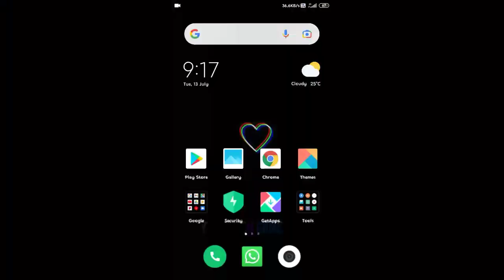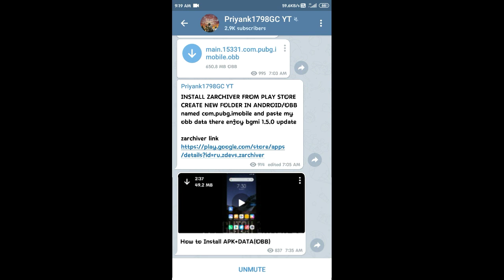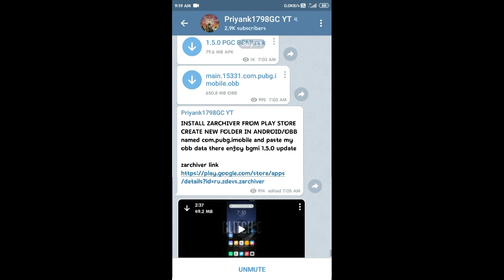BGMI 1.5 UPDATE IS HERE | APK+OBB FILE LINK | HOW TO UPDATE BGMI 1.5VERSION | TAMIL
✓© Copyright This Video Is Made and Full Effort By Me So Dont Copy My Videos are Any Thumbnails And U Will Do It I Will Report That Type M'F Channel So Be Carefull , 😉

Gfx Hub 20₹ paid work for all Like [ Thumbnail,logo,banner ] Join

My Works :-
✓Thumbnail - Ps Cc (2019)
✓Video Editing In - Kinemaster
✓Font - Pixel Lab

About mE :-
•name : Deva murugesh
•study : +2
•live : Tamil Nadu

Device Spetcs :-
•Device : Redmi 5A
•Ram : 2GB 16 [ INTERNAL ]
•Processor : Sd 425

My PubgMlite ID :-
•爪4乡GgYt

[ INDIA EVENTS ]
BATTLEGROUNDS MOBILE INDIA is a new free game made for Indians. As promised, we come with an exciting array of Launch events to celebrate the week, and even beyond. As more and more players join the game, India Ka Battlegrounds event rewards you with a permanent purple outfit for free, so invite your friends and get set! There is more to come such as Weekend Vibes, Celebration Time, Friends for Life and much more with exciting rewards from outfits to weapon skins. Tune into the lobby and drop onto the battlegrounds today!